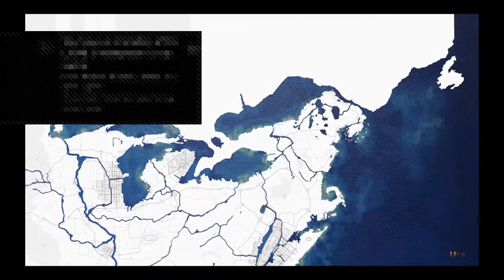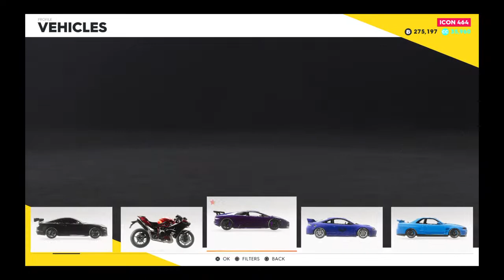Cruise #4 w/g29 No Mic Ft LEX_MGC n Others